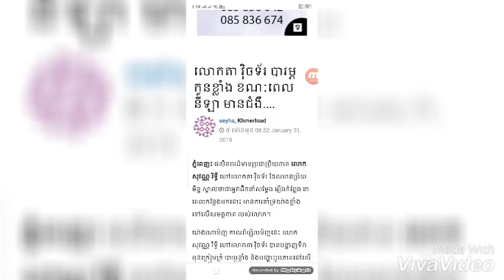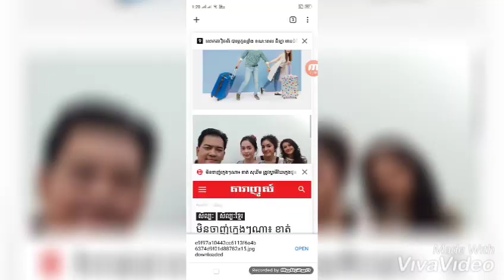នីឡា មានជំងឺរហូតត្រូវដេកពេទ្យ...+ខាត់ សុឃីម ជួបរឿងរំភើបចិត្តខ្លាំង